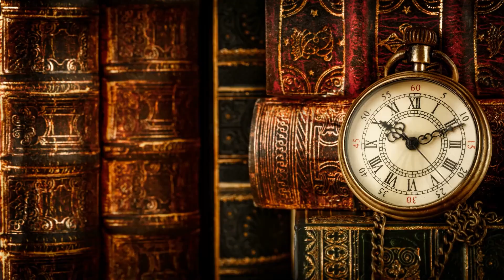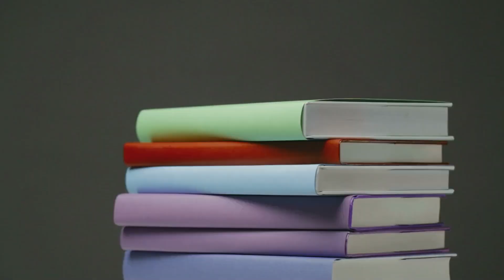10 Lucruri Considerate "DE LUX" In Istorie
Spațiul reprezintă una dintre pasiunile tale? Atunci ai nimerit unde trebuie!

Ai și alte pasiuni înafară de spațiu și univers? Urmărește-ne și celelalte proiecte: